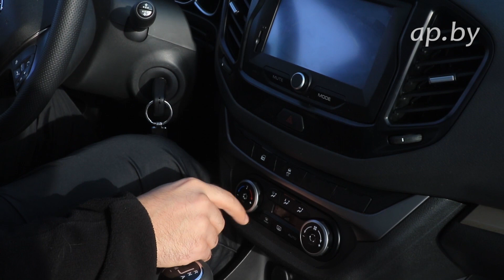Зимний тест драйв Lada Vesta, Renault Logan, Hyundai Accent Хендэ Cолярис обзор авто в мороз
Три авто малого класса (B-class) Lada Vesta, Renault Logan, Hyundai Accent  проходят зимние испытания: торможение на льду, снежная целина и размораживание. Обзор авто зимой.
Мнения тест-пилотов Автопанорамы о поведении авто в мороз в экстримальных условиях.
Лада Веста с новой коробкой пердач робот, проверенный таксистами Рено Логан и новое поколение Хендай Акцент (в России Хендай Солярис) на большом зимнем тесте Автопанорама.

Зимние испытания Лада Веста, Рено Логан,  Хундай Cолярис обзор авто тест-драйв Автопанорама

НАЙДИ АВТОПАНОРАМА В СЕТИ:
Присоединяйтесь!